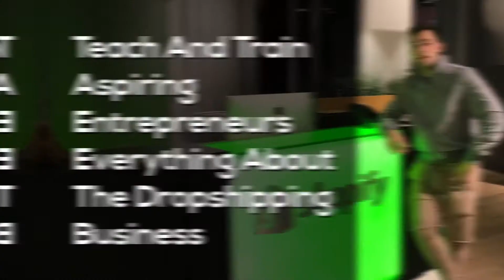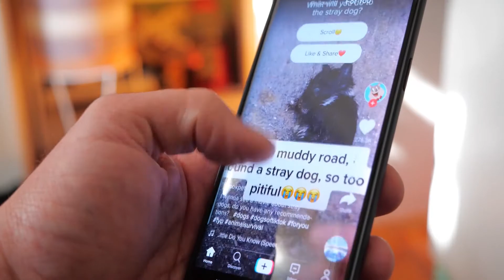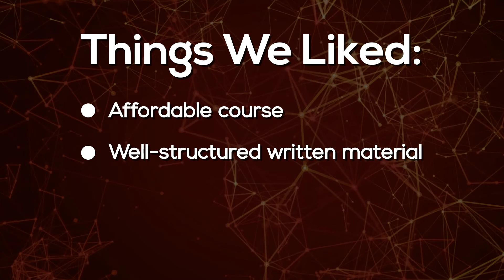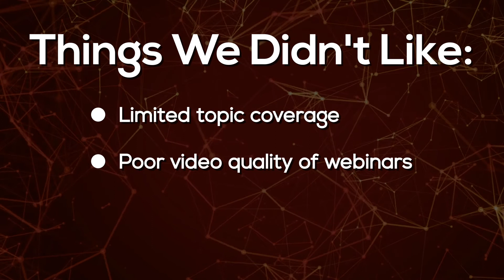Is eCom Dudes Academy A Scam? - How To Make Money Online 2021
eCommerce is one of the fastest growing industries in the world.

Today, there are an estimated 500 million people around the globe making money on these platforms.

eCom dudes academy offers a free course that will teach you how to start your own online business and make money selling products on eBay, Amazon, Shopify and more!

we provide verified information on all investments to find out which is the best for you!